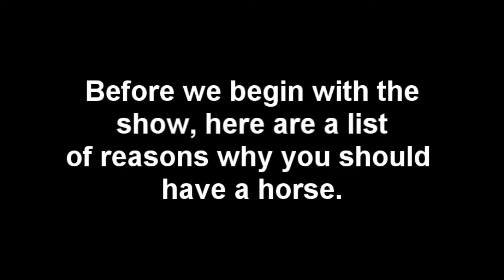Horse Chit Chat #1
Made this for our friend, Kayli who deserves a horse! This is our first horse chat and it was well...a fail. We didnt plan it out or anything, but we kept it  anyways (: